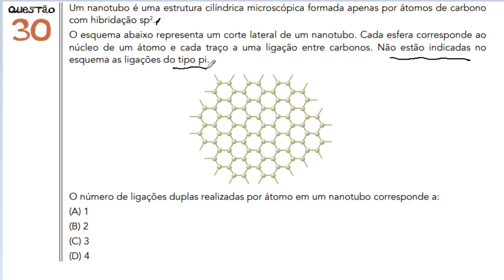[UERJ 2014.2/Q30] Um nanotubo é uma estrutura cilíndrica microscópica formada apenas por átomos de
Um nanotubo é uma estrutura cilíndrica microscópica formada apenas por átomos de carbono com hibridação sp2. O esquema abaixo representa um corte lateral de um nanotubo. Cada esfera corresponde ao núcleo de um átomo e cada traço a uma ligação entre carbonos. Não estão indicadas no esquema as ligações do tipo pi. O número de ligações duplas realizadas por átomo em um nanotubo corresponde a: